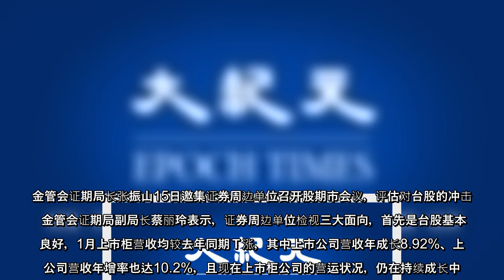俄罗斯、乌克兰战争一触即发，恐将波及国际市场，台股连续2日合计下跌359.13点，金管会15日临时邀集证交所、柜买中心、期交所、集保公司召开“股期市会议”，经检视三大面向后，认为台股尚属有撑，将持续关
俄罗斯、乌克兰战争一触即发，恐将波及国际市场，台股连续2日合计下跌359.13点，金管会15日临时邀集证交所、柜买中心、期交所、集保公司召开“股期市会议”，经检视三大面向后，认为台股尚属有撑，将持续关注后市。
俄罗斯、乌克兰战争一触即发，恐将波及国际市场，台股连续2日合计下跌35913点，金管会15日临时邀集证交所、柜买中心、期交所、集保公司召开“股期市会议”，经检视三大面向后，认为台股尚属有撑，将持续关注后市